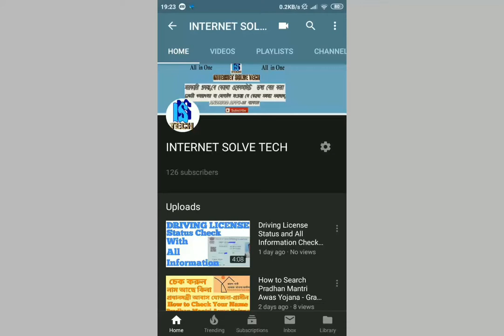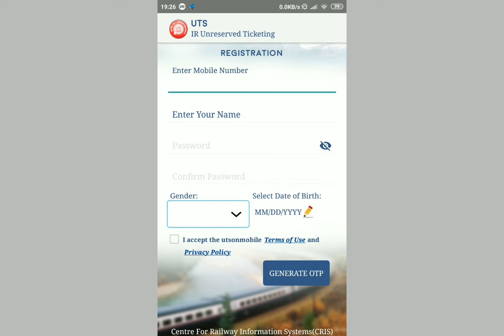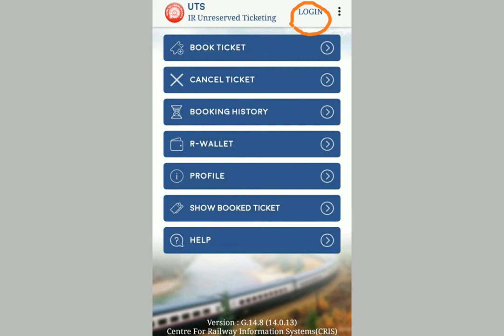UTS Mobile App Registration Process to Unreserved Ordinary Train/Rail Ticket Booking [ in Bengali】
মোবাইলে Uts app -e রেজিস্টার করুন, বাড়িতে  বসেই লোকাল ট্রেনের টিকিট বুক করুন খুব সহজেই।